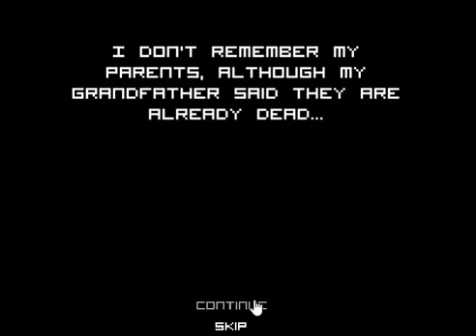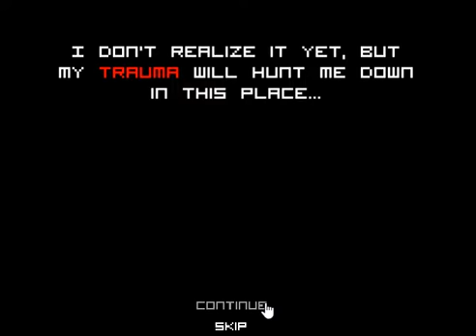let's play traumata 1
i became very traumata-tized playing this game...